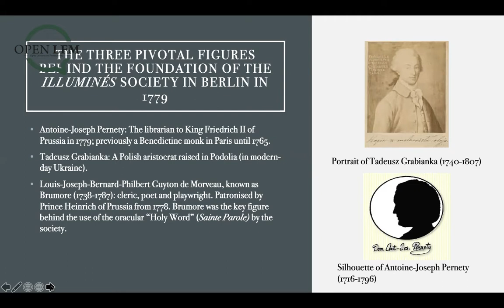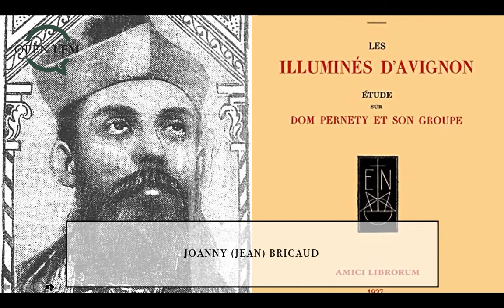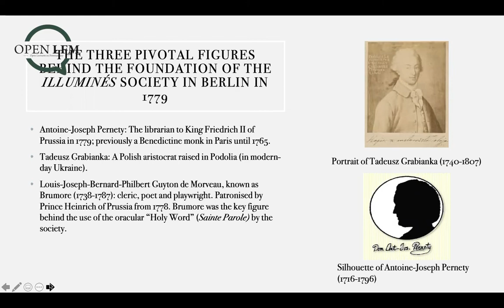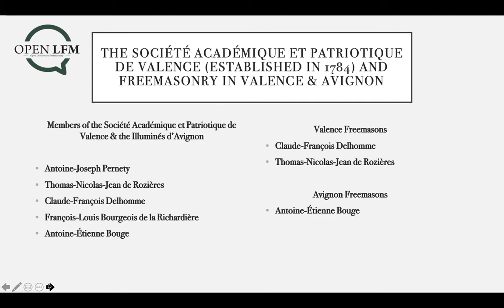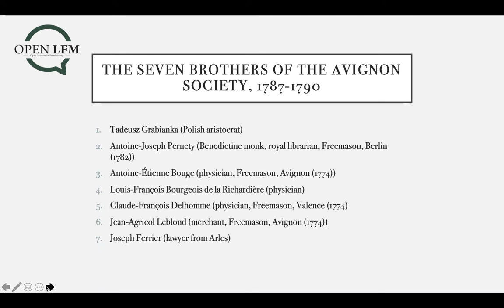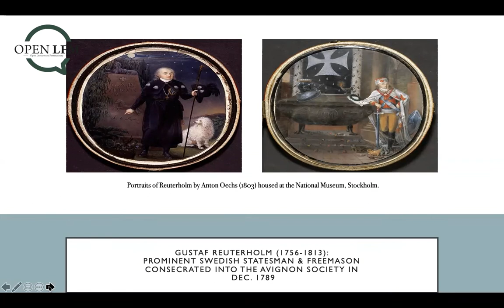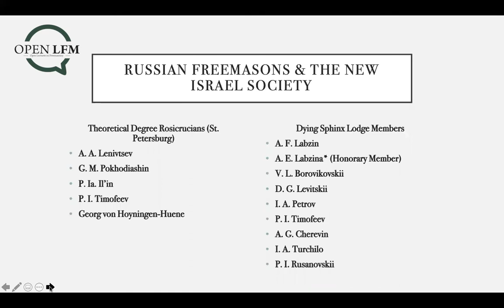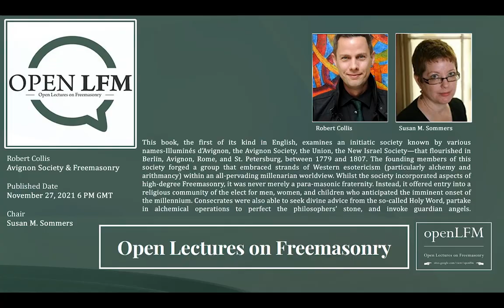OpenLFM Lecture 19 by Rob Collis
Avignon Society&Freemasonry

Robert Collis

November 27, 2021 6 PM GMT

This book, the first of its kind in English, examines an initiatic society known by various names—Illuminés d’Avignon, the Avignon Society, the Union, the New Israel Society—that flourished in Berlin, Avignon, Rome, and St. Petersburg, between 1779 and 1807. The founding members of this society forged a group that embraced strands of Western esotericism (particularly alchemy and arithmancy) within an all-pervading millenarian worldview. Whilst the society incorporated aspects of high-degree Freemasonry, it was never merely a para-masonic fraternity. Instead, it offered entry into a religious community of the elect for men, women, and children who anticipated the imminent onset of the millennium. Consecrates were also able to seek divine advice from the so-called Holy Word, partake in alchemical operations to perfect the philosophers’ stone, and invoke guardian angels. As this study demonstrates, the group retained its millenarian worldview and belief in prophetic mediation with Heaven throughout its existence. But it also experienced pronounced doctrinal shifts. Notably, the early espousal of Swedenborgianism was jettisoned in late 1788 and replaced by an embrace of Marianism. This change reflected a contested turn away from a more ecumenical outlook to a more conventional Catholic society. Further, although the society ceased to function in 1807, this study examines the enduring legacy of the group in Russia and its direct influence on Emperor Alexander through the prophetess Madame Bouche, who spent two years at the imperial court (1819 to 1821). It draws on a wealth of archival material from across Europe, which reflects the pan-European composition of the society itself.

Chair   Susan M.Sommers